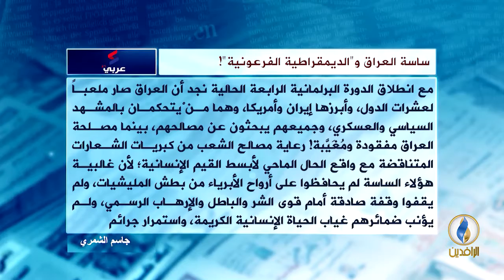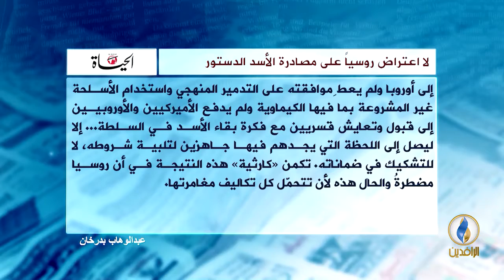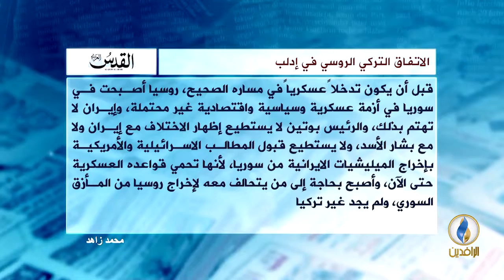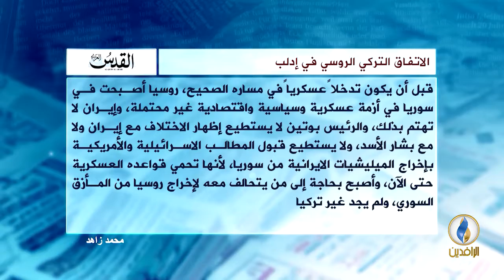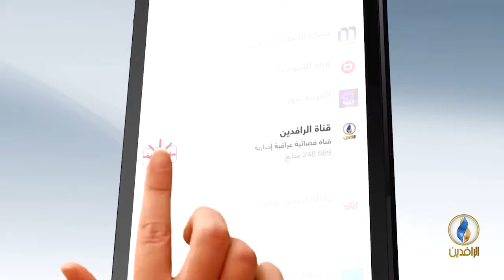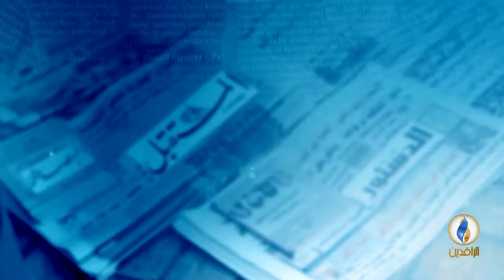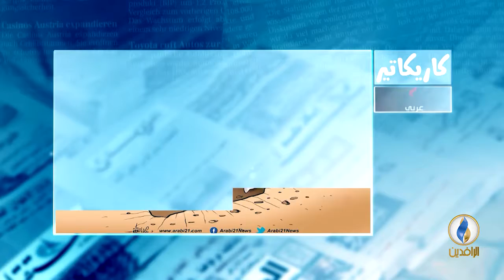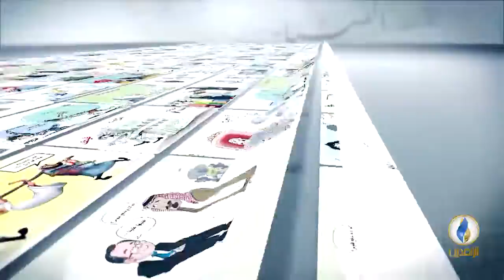صدى_الأقلام | 22 - 9 - 2018